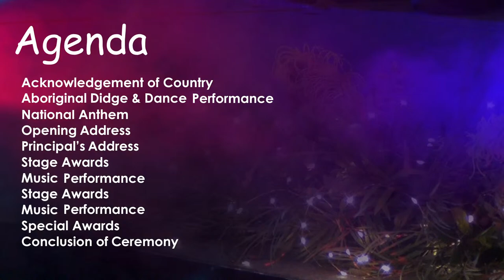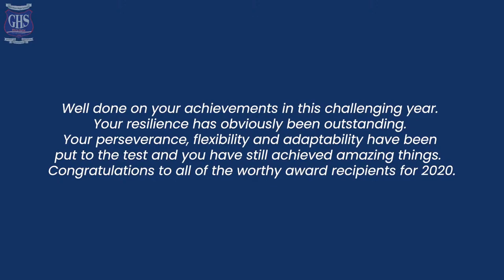Gorokan High School Presentation 2020 Live Stream Stage 6 and Support Unit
Gorokan High School Graduation 2020 Live Stream
Stage 6 and Support Unit